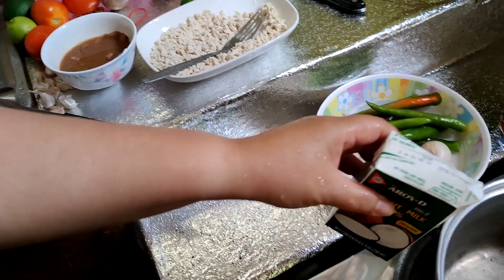เต้าเจี้ยวหลน (มังสวิรัติ) Chili Paste Simmer With Tofu (Vegetarian Food) I คุณนายสายตื่น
กะทิกล่อง
ใช้เต้าหู้แทนเนื้อสัตว์
ไข่เค็ม
เต้าเจี้ยว
พริกชี้ฟ้า